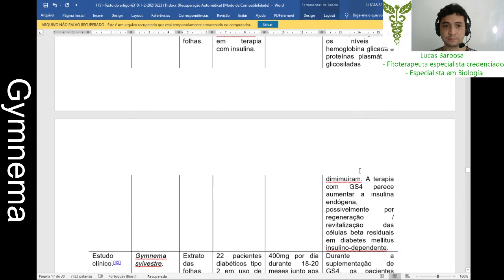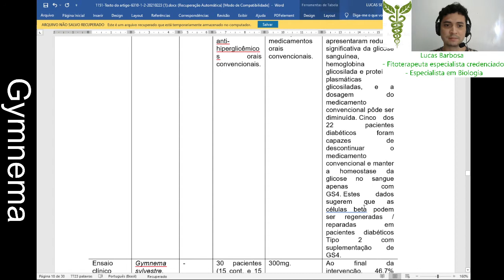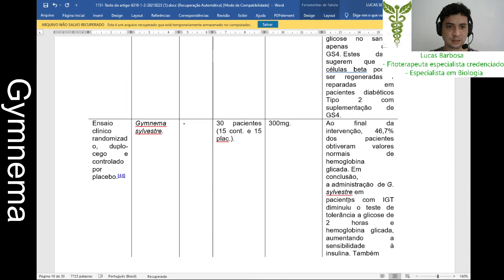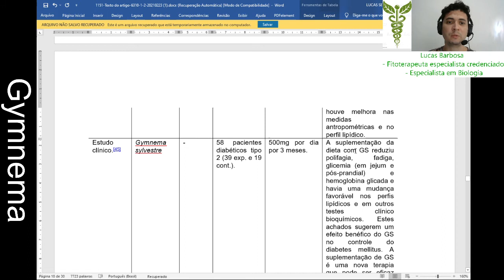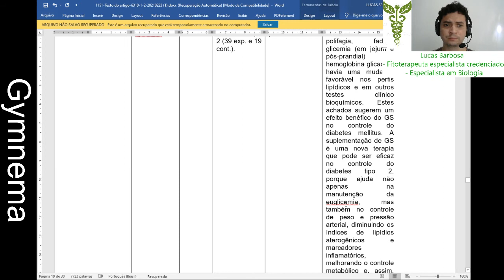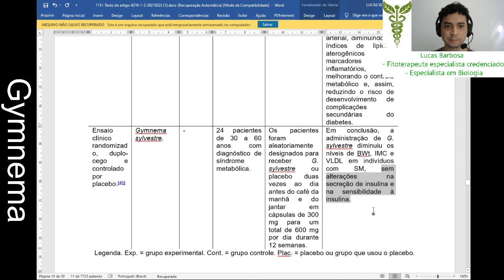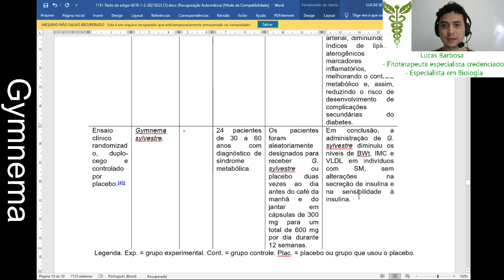Gymnema no tratamento do diabetes